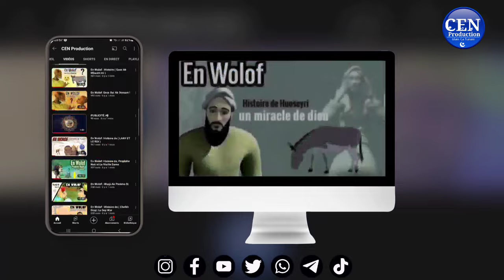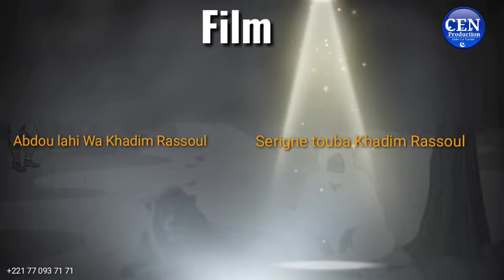jaar jaari Khadim Rassoul : Épisode 19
Cheikh Ahmadou Bamba Mbacké (Aḥmad ibn Muḥammad ibn Ḥabīb Allāh) dit Khadimoul Rassoul(en arabe : " serviteur du Prophète" et Serigne Touba (chef religieux, fondateur de Touba), né vers 1853 à Mbacké (anciennement Mbacké-Baol), disparu le 19 juillet 1927 à Diourbel au Sénégal, est un théologien, juriste musulman et soufi. Il est l’une des figures les plus importantes de l'islam de la région en qualité de fondateur de la confrérie des Mourides. Il fut également un grand poète. Il marqua l'histoire de son pays de par sa résistance pacifique face à la colonisation..